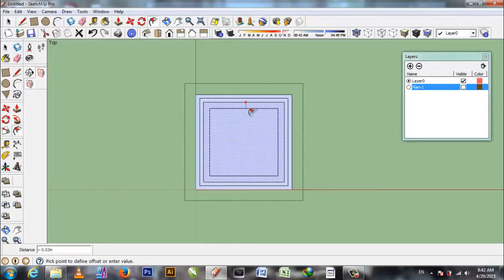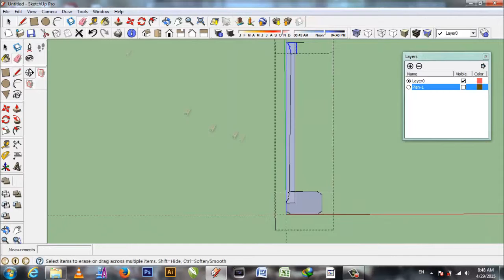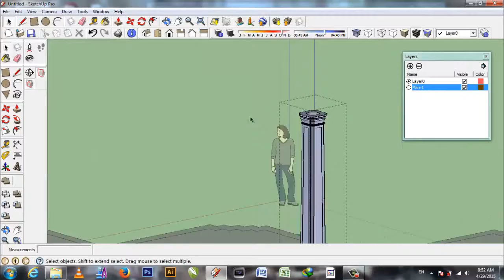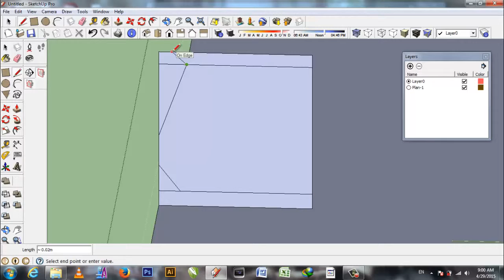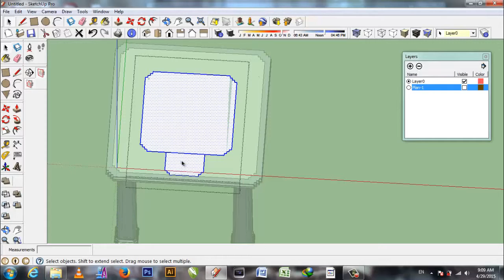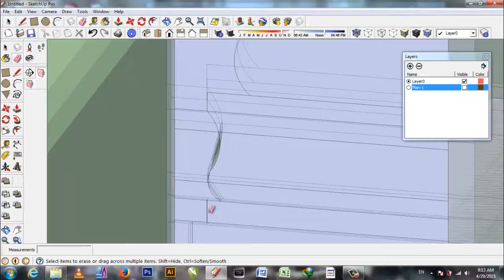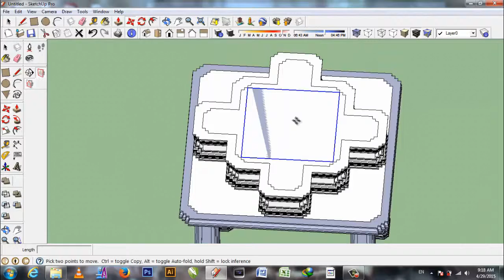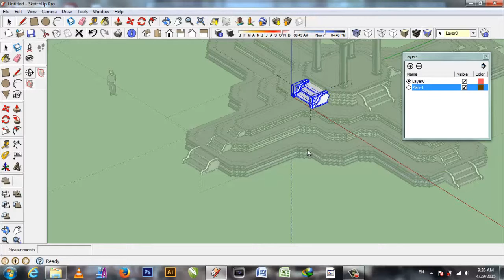สอน...SketchUp...How to build Thai Heaven. Part 2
...SketchUp...How to build Thai Heaven. Part 2

►►support.
Kuanporn Tiradechapob
Kasikorn Bank, Central Salaya Branch
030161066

purd artist,google sketchup